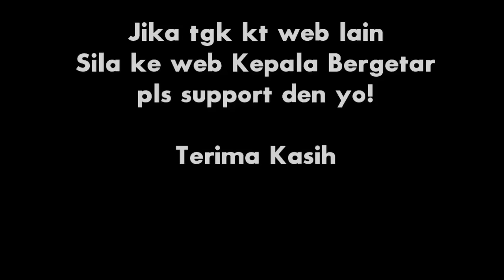Rantai (2017) Full movie tv2